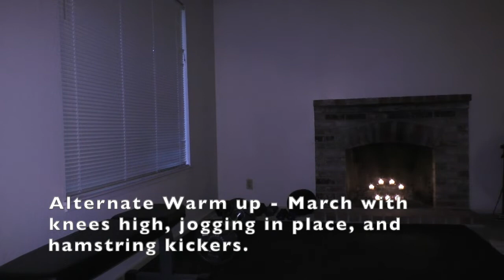Updated Weiss Exercises Examples on April 21, 2020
Workout “H”(Friday  Session) - All Core, Back and Arms Today!! Rest Between Sets

Warm ups - 30 Jumping Jacks, Right and Left Leg Hamstring Stretch (Both legs straight), Right and Left Leg Quad Stretch (Flamingos), Arm Circles (20 seconds forward, 20 seconds backward, and 20 seconds forward), Right and Left Deltoid Stretch, Right and Left Tricep Stretch, and 30 Jumping Jacks or Cougar Rosies (watch your volume at home ;)

Core Focus: 3 sets of 30 seconds of forearm plank 2:00, 3 sets of 30 seconds of super person 3:14, 3 sets of 20 mountain climbers 4:24, 3 sets of push up plank 2:42, 3 sets of 20 seconds of downward facing dog 3:50, 2 sets of 30 seconds of mountain climbers 4:24, 3 sets of 8 plank push ups 14:56, 3 sets of 8 super person flex 16:54

Upper Body Focus: 3 sets of 8 eight dips 10:48, 3 sets of 10 bicep curls 11:12, 3 sets of 10 shrugs 12:21, 3 sets of 10 bent over rows 13:24, 3 sets of 8 shoulder push ups 14:40, 3 sets of 10 shoulder press, 3 sets of 8 shoulder raiser combo 19:28

Cool Down: Do some relaxed jumping jacks until you feel loose, do both arm easy tricep stretch, easy quad stretch, easy hamstring stretch and some more jumping jacks, if you need them to get looser.

0:00 An Alternate Warm up including Marching and Jogging in Place
2:00 Forearm Plank (About 40 seconds)
2:42 Push up Position Plank (About 30 Seconds)
3:14 Super Person (About 35 Seconds)
3:50 Downward Facing Dog (About 30 Seconds ... it's a great stretch and strengthens the shoulder)
4:24 Mountain Climbers (About 10 Climbers ... Keep your rear lower than Coach Weiss!)
4:37 Leg Lift (About 35 Seconds)
5:19 Bicycle (About 30 Seconds ... you can go faster than Coach, but have good form)
5:52 Squats (About 10 Squats)
6:20 Jump Squats (About 10 Jumps)
6:46 Lunges (About 10 total ... keep your knees from going over your feet as well as possible)
7:43 Step Back Cross Lunge (About 10 Lunges)
8:15 Regular Pushups (10 Pushups)
8:34 Diamond Pushups (10 Diamond)
8:55 Military Pushups (10 Military)
9:14 Wide Grip Pushups (10 Wide Grip)
9:35 Incline Pushups (10 Inclines)
9:57 Decline Pushups (10 Declines)
10:19 Dive Bomber Pushups (10 Dives)
10:48 Dips (10 Dips)
11:12 Bicep Curls ... Various sorts; there are cans in the bags and the jugs are full of water ;)
12:21 Shrugs (10 Shrugs)
13:24 Bent Over Row (10 Rows)
14:40 Shoulder Push Ups (10 Push ups)
14:56 Plank Push Ups (10 Switches)
15:25 Downward Dog, Plank, Push Up Combo (This one is timed so watch and follow this)
16:54 Super Person Flexing (10 Flexes)
17:23 Wall Sit (About 30 seconds)
17:59 Jump Switch Squat (About 16 Jumps)
18:26 Shoulder Press (10 Presses)
19:28 Shoulder Press Combo (10 Combos)